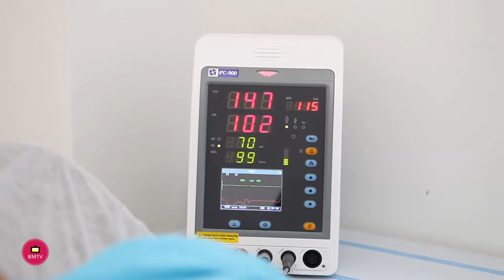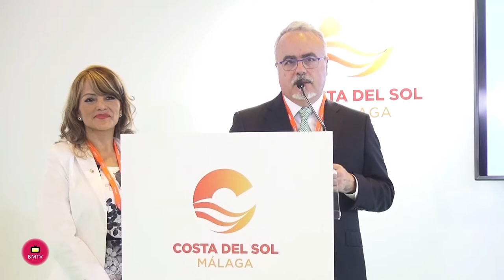Presentación en Fitur 2018 Centro Médico Hiperbárico de Estepona